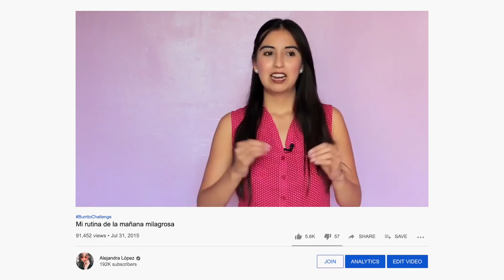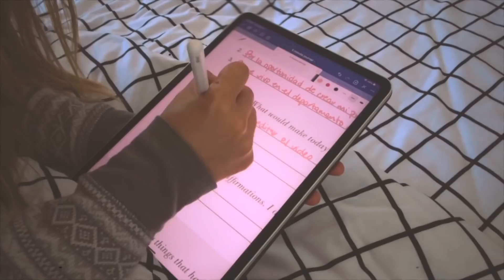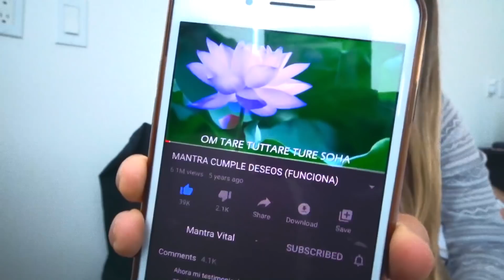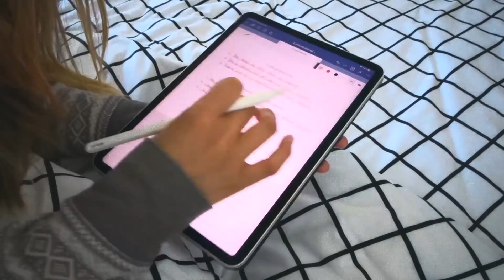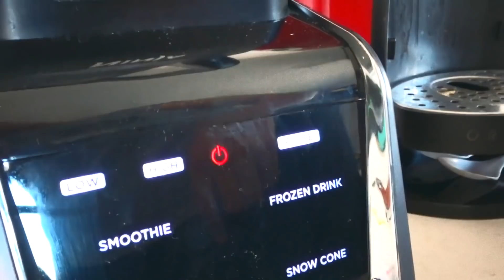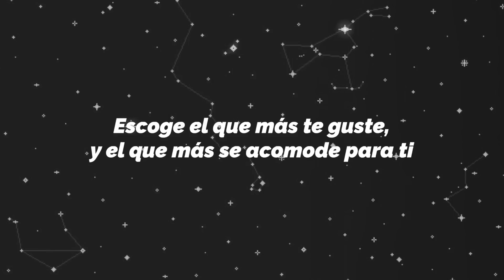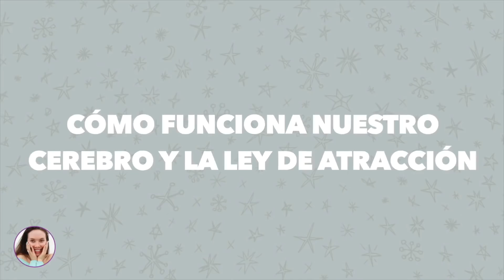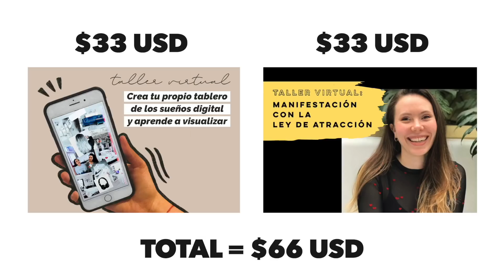Mi rutina de la mañana milagrosa en pareja - Hábitos de éxito y crecimiento personal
Actualización de mi rutina siguiendo la técnica de Hal Elrod de su libro "Mañanas Milagrosas". Esta es la forma en la que Geoy yo incorporamos estos hábitos de éxito a nuestra vida. ¿Quién se iba a imaginar, en mi video del 2015, que la actualización de mi rutina sería en mi propio depa y con mi pareja? Dios es bueno, somos poderosos co-creadores.

TALLERES co-creando con Ale y Alex
¡No dejes pasar la promo!